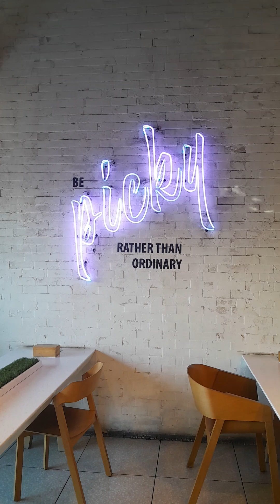Unang kaganapan sa shally Dming food